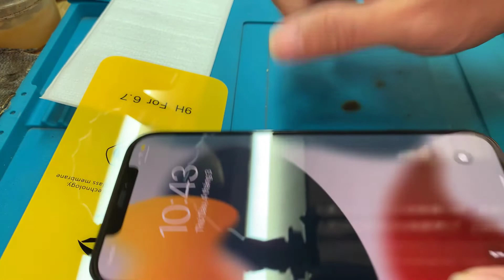Dán Mặt Kính Màn Hình iPhone 12 Pro Max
💵 Tài khoản: LE HOANG TAN
🩸Số tài khoản: 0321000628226 (Vietcombank)